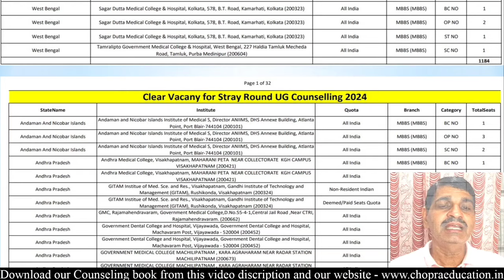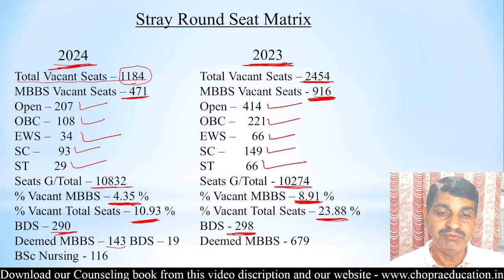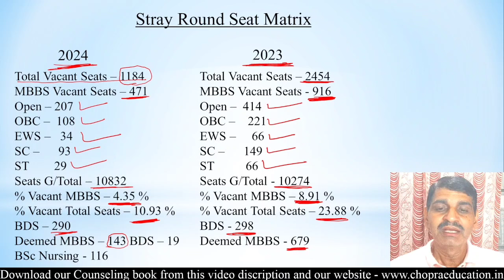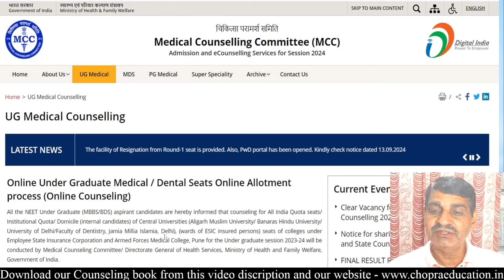Very less Seats in AIQ Stray Round 2024 !! High Cutoff !! Expected Cutoff